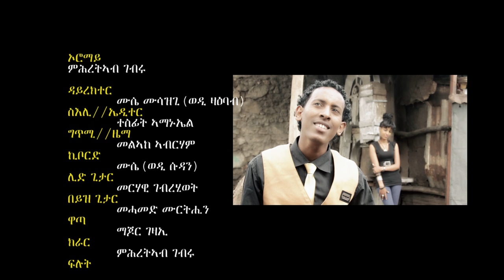MIhreteab Gebru - Oromay